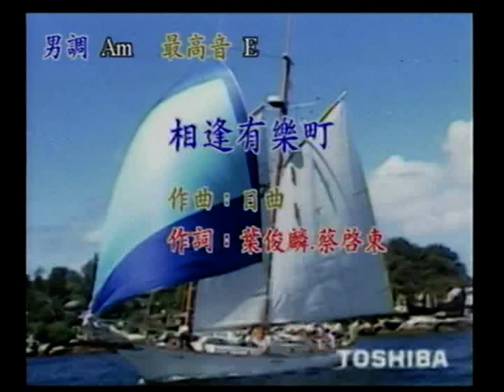謝輝耀~相逢有樂町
貝斯特之友謝輝耀~相逢有樂町